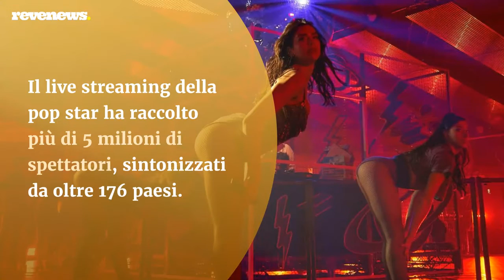'Studio 2054' di Dua Lipa su LIVENow batte il record mondiale di livestream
Studio 2054 di Dua Lipa, come prevedibile, si è rivelato un successo segnando un memorabile record. Il live streaming della pop star ha raccolto più di 5 milioni di spettatori, sintonizzati da oltre 176 paesi. Si sono registrati 1,9 milioni di accessi unici dalla Cina, 95.000 dall’India e 287.050 biglietti sono stati venduti sulle piattaforme di ticketing. Dua Lipa – con Studio 2054 – batte così il record di spettatori a un live streaming (i BTS con Map of The Soul ON:E aveva venduto 993.000 biglietti in 191 nazioni).

Proprio per la grande richiesta il live streaming di Studio 2054 continuerà ad essere disponibile on demand fino a domenica 6 dicembre. La disponibilità durerà fino alle 23:59 su LIVENow con biglietti al prezzo di € 8,50 Euro. Per questo motivo, il numero di 5 milioni di visualizzazioni non è ancora definitivo).

LEGGI ANCHE: ‘Studio 2054’ di Dua Lipa, tutte le foto del concerto della popstar